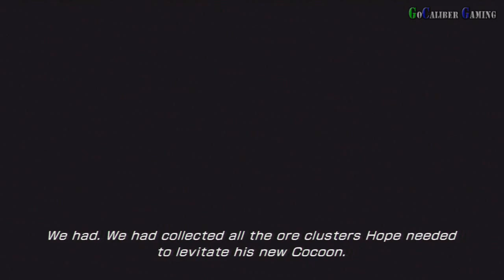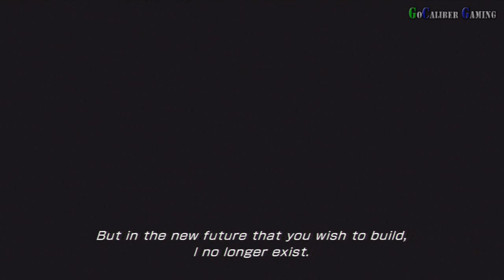Final Fantasy XIII-2 Walkthrough - Part 42 - Skyborne Paradise - Aloft, Academia - 4xx AF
Square Enix
Role-Playing
Release: Jan 31, 2012 (US)
ESRB: T

Episode 4: Skyborne Paradise - Aloft
Academia - 4xx AF

Thanks

Peace